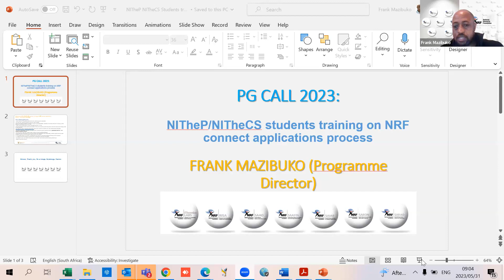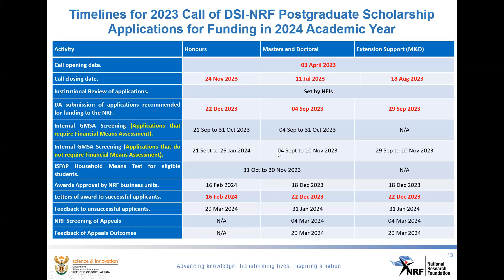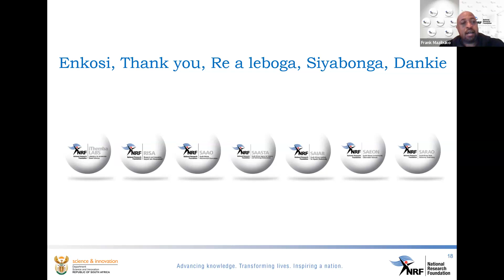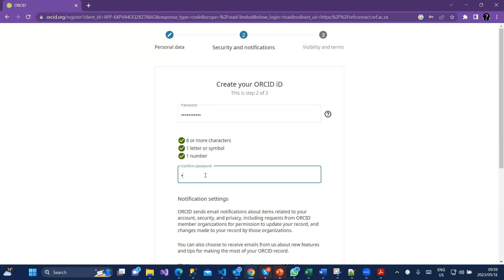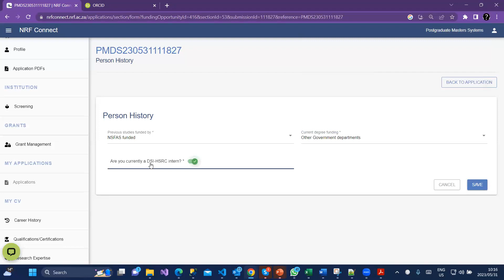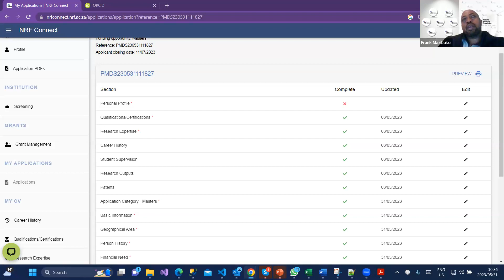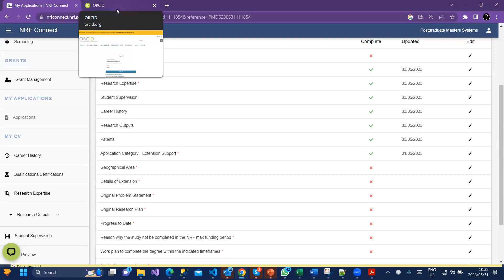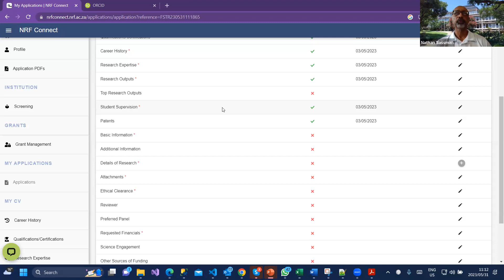2023-05-31 - NRF presentation/training on NRF Bursary application process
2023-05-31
NRF presentation/training on NRF Bursary application process